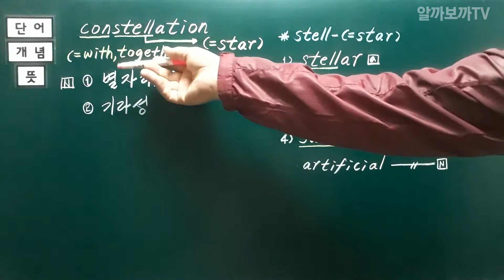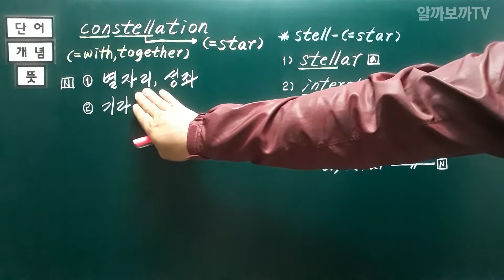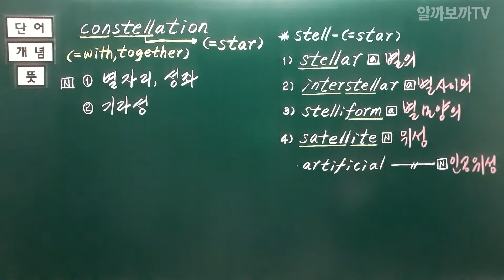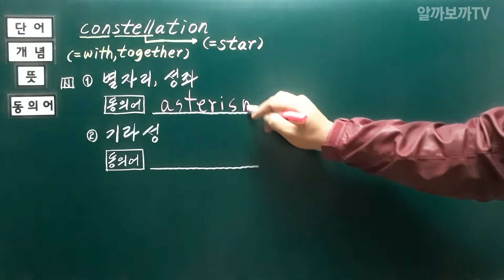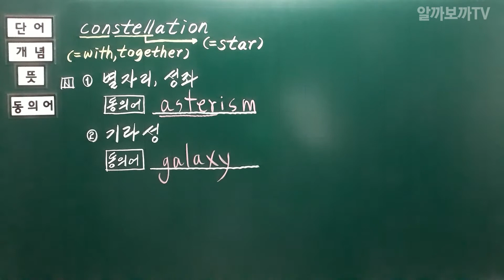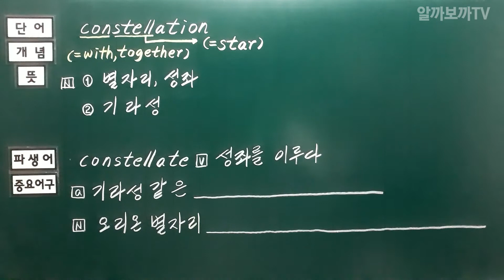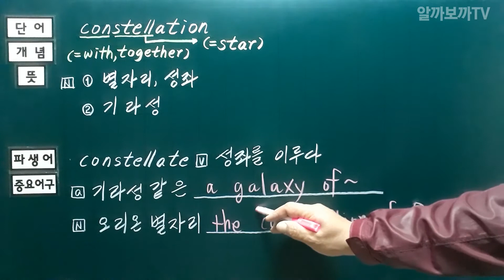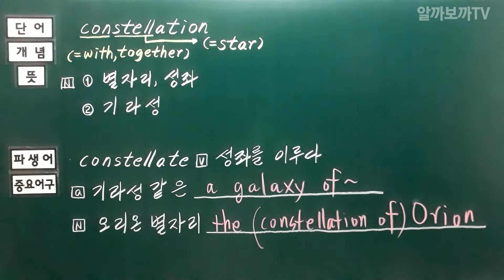[알까보까TV] 40. constellation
영단어 실력을 키워주는 가장 현실적인 방법, 「알까보까TV」 입니다.

이번에 소개해 드릴 단어는 'constellation' 입니다.

강의 영상 중 궁금한 점은 댓글로 남겨주시면, 확인하는 대로 답변 남겨드리도록 하겠습니다.